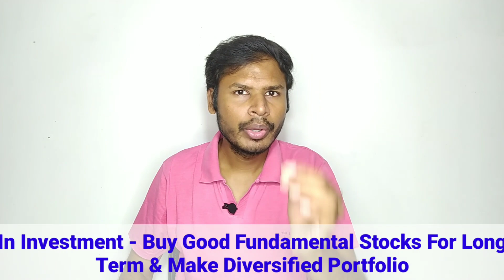Stock Market के Loss में ये 2 बाते हमेशा याद रखना | What to do in Stock Market Fall ?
(Account Opening Charges Rs. 0 (Free)

My Favourite Book

Top 5 Books Every Investor Must Read -

1. Rich Dad Poor Dad

2. The Intelligent Investor

3. Think And Grow Rich

4. The Essays Of Warren Buffett

5. Beating The Street

Best Hindi Books On Stock Market Investing -

1. Rich Dad Poor Dad (Hindi)

2. Think And Grow Rich (Hindi)

3. The Intelligent Investor (Hindi)

About Video -
Kya apko stock market se paisa banane me problem ho rahi hai ? kya stock market me hone wale losses se bachna chahte ho ? Means kya aap stock market se paisa banane ki technique sikhna chahte ho ? taki thoda thoda paisa invest karke badi wealth bana sake, agar haa to ye jaanne ke liye ye video pura dekhiye kaafi simple way me  ye saari chizo ko bataya hu

About Channel -
Investing With Imran Channel is run by Imran Sheikh, done over 400+ videos, We create content related to Stock Market on this particular channel